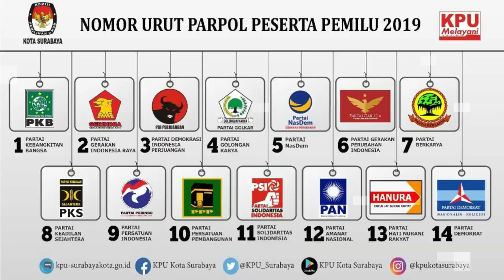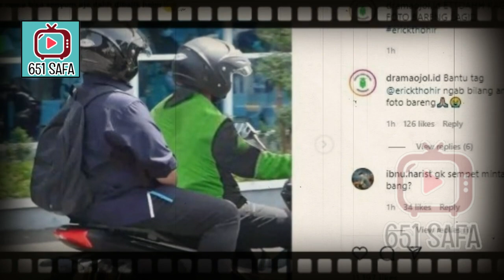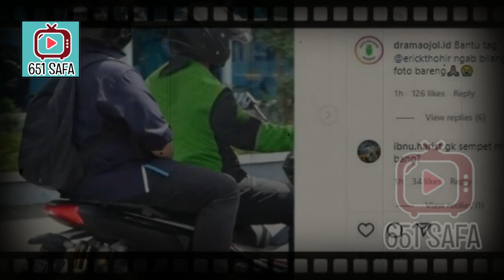VIR4LL! ADA MENTERI BONCENG OJOL, PENCITRAAN KAH !!?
Menteri Badan Usaha Milik Negara (BUMN) Erick Thohir bersama Presiden Joko Widodo melakukan survei persiapan event MotoGP Indonesia Grand Prix di Sirkuit Mandalika, Kamis (13/1/2022). Kedatangan Erick Thohir itu rupanya diwarnai dengan cerita viral dari seorang driver ojek online atau ojol.
Erick Thohir ternyata datang ke Sirkuit Mandalika untuk menemui Presiden Jokowi dengan naik ojol. Cerita ini terungkap dari akun Instagram @dramaojol.id.